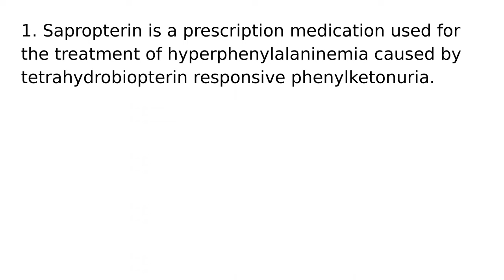Sapropterin drug medication uses medical words terms dictionary meanings definitions